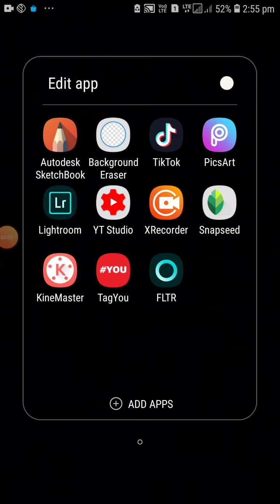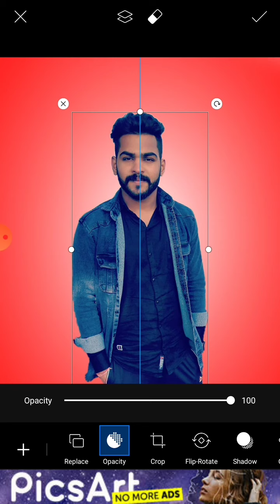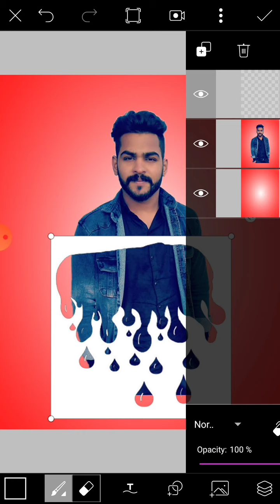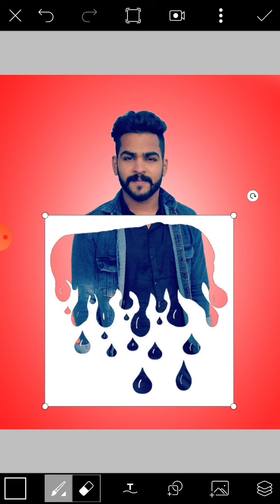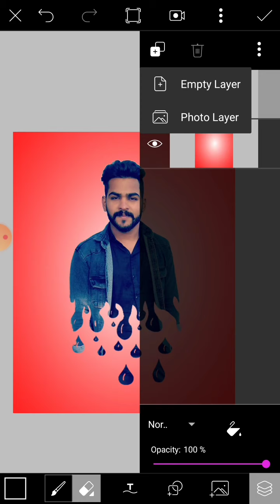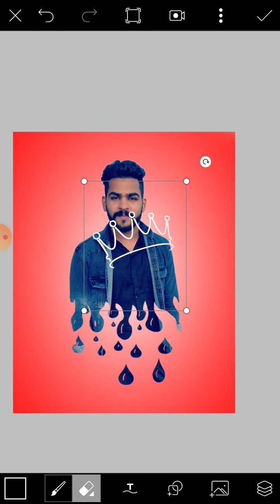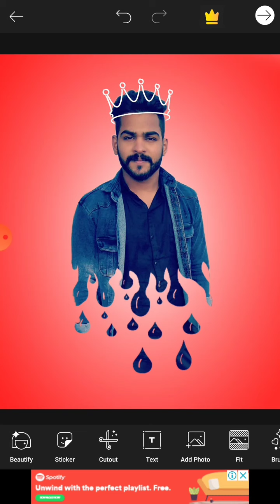3D dripping Effect - picsart tutorial in easy way abhi art and craft